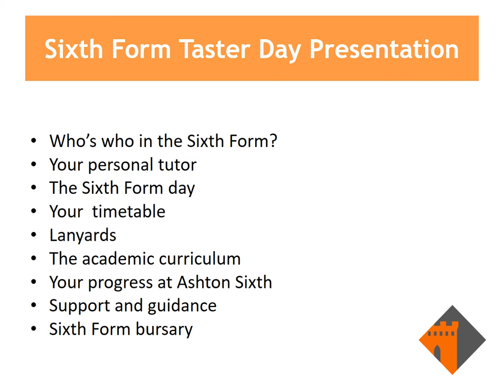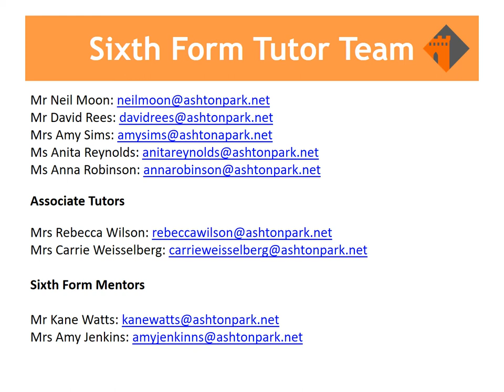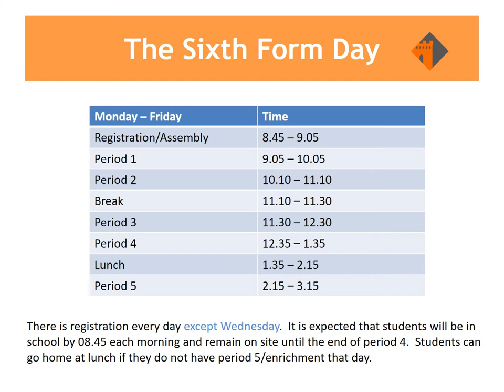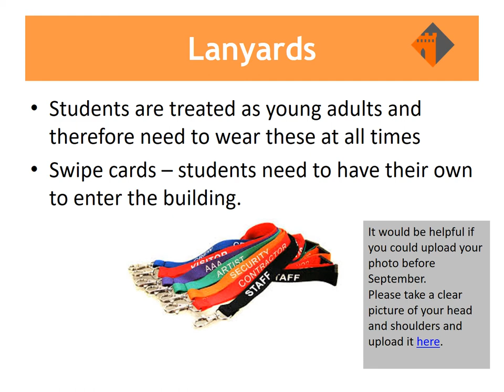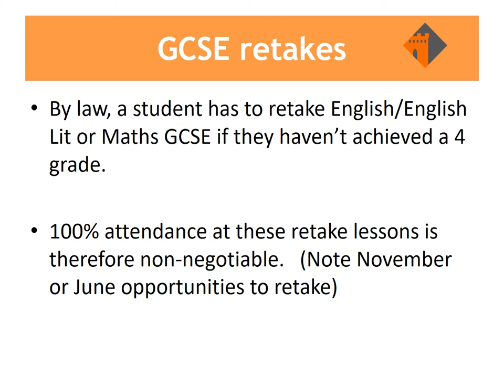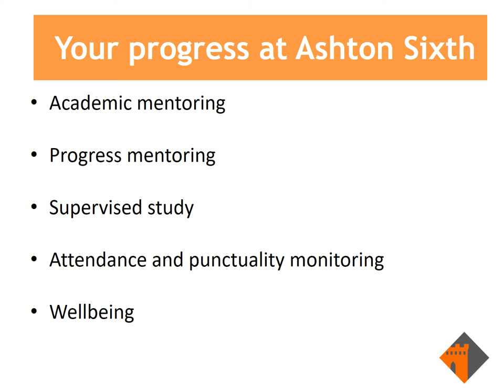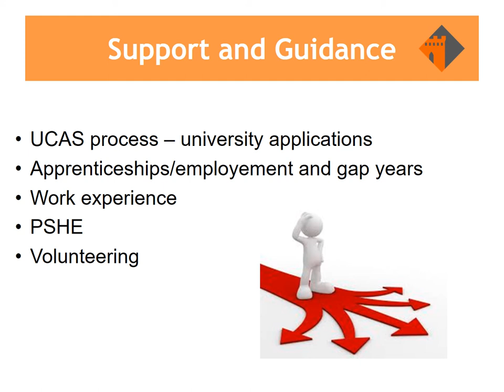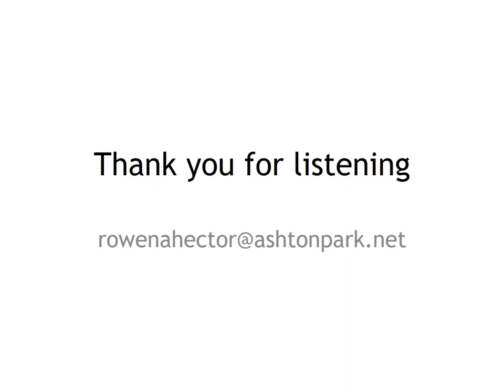Ashton Sixth Induction Powerpoint